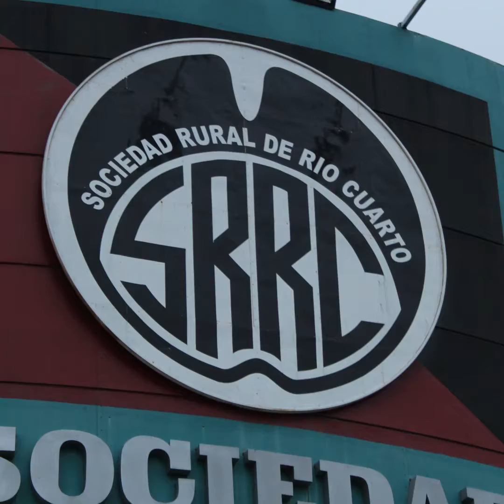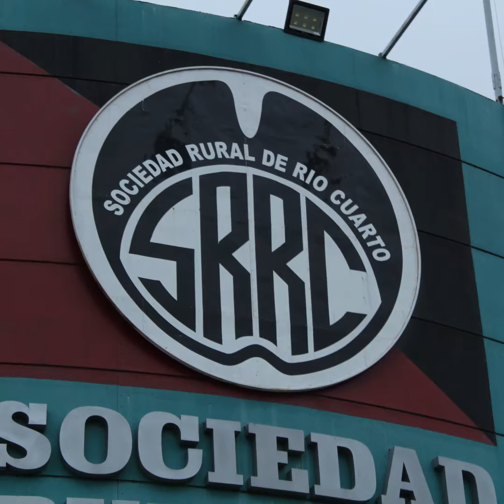La Buenas Prácticas Agropecuarias: El futuro del campo es hoy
Más allá de la Tranquera, programa radial de la Sociedad Rural Río Cuarto